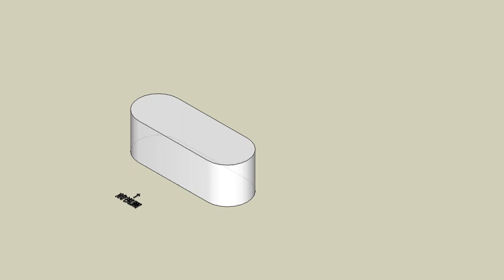育才出版測驗本第73頁第01題-等角圖展示